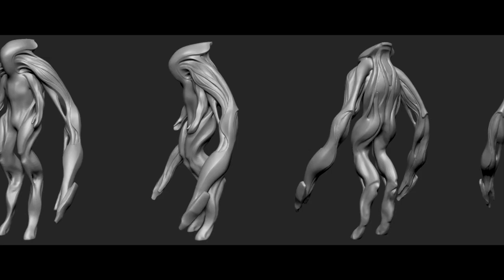「アトラクション 制圧」本編＆メイキング映像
「アトラクション 制圧」関連ニュースはこちら。